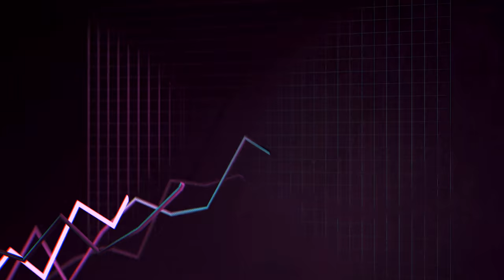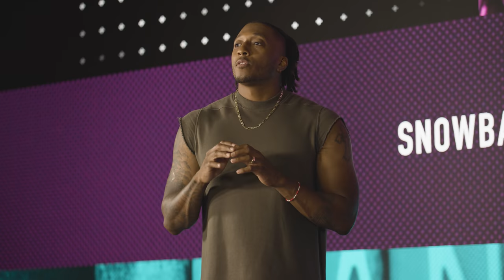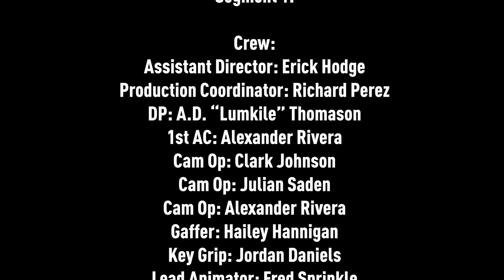Protect The Bag: Episode 5 - “Debt Ain't No Joke!” with Tyler Lockett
Debt is something we are all too familiar with and probably afraid to talk about. In this episode I’ll teach all about debt and how to manage it and stay financially healthy. I also talk with my good friend, professional football Player, Tyler Lockett on how he protects his bag.

For more info on personal finance please check out this resource from our friends at Experian: